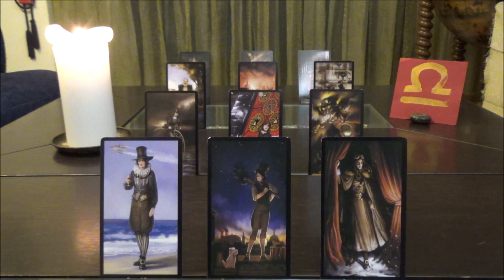ΖΥΓΟΣ 1-14 Φεβ 2020 * Κακες συναναστροφες... * Bi-Weekly Energy Focus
Παρακολουθειτε υπευθυνα!

Οι τραπουλες που χρησιμοποιω ειναι:

Tarot Apokalypsis by Kim Huggens and Erik C. Dunne
Tarot de la Nuit by Carole-Anne Eschenazi and Alexandra Bach